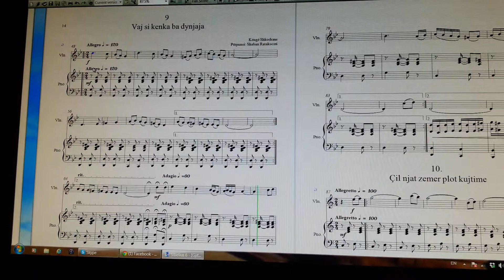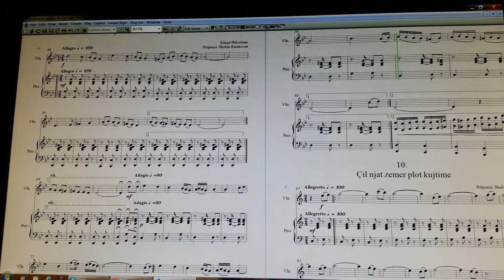Vaj si kenka bo dynjaja-Përpunim Violin dhe Piano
Këngë Shkodrane
Përpunoi për Violin dhe Piano: Shaban Ratkoceri
( Këtë përpunim mund ta gjeni në Librin)